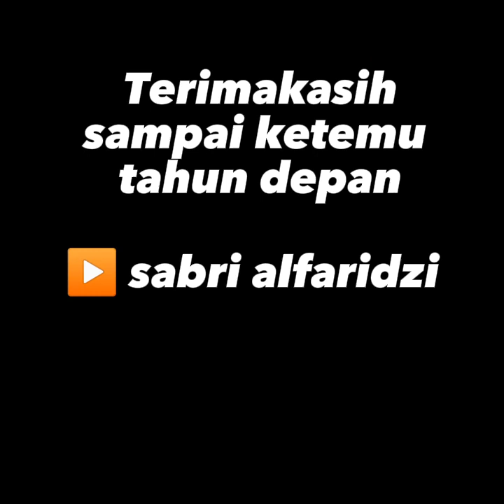Bengkel libur owner-nya karnavalan#agustusan